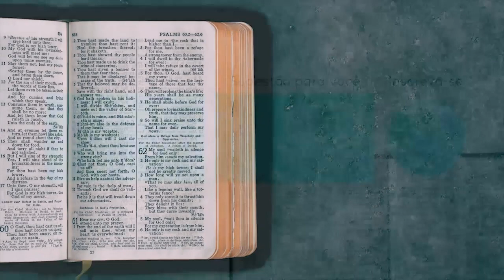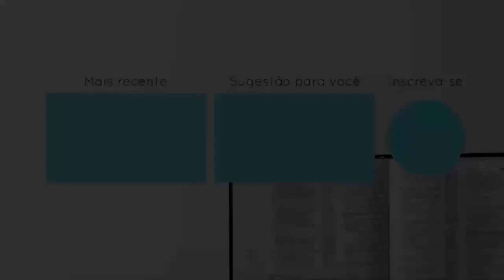Pastor Cláudio Duarte - CUIDADO COM A TV E O CELULAR! | Palavras de Fé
Os dias estão corridos e nós estamos cercados de pessoas mas sozinhos pois não temos tempo de qualidade.

O pastor Cláudio Duarte nos alerta: Cuidado com a televisão, o celular e o computador!